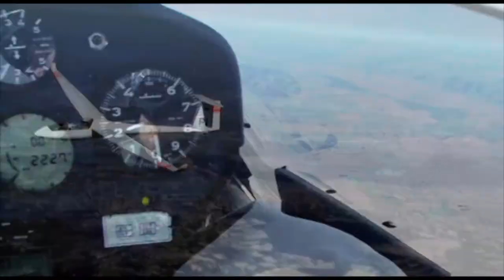AK Ptuj - Jadralska sekcija - RAZPIS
AK Ptuj - Video spot - Razpis za šolanje jadralnih pilotov

Jadralska sekcija AK Ptuj  objavlja v obliki promocijskega videospota  razpis za šolanje jadralnih pilotov.

Aeroklub Ptuj,
Moškanjci 95a,
2272 Gorišnica,
SLOVENIJA,